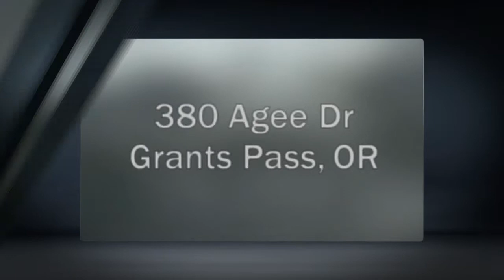380 Agee Dr, Grants Pass, OR -- Real Estate For Sale